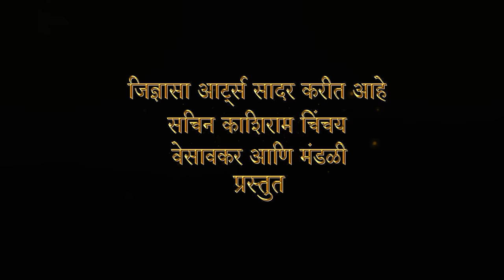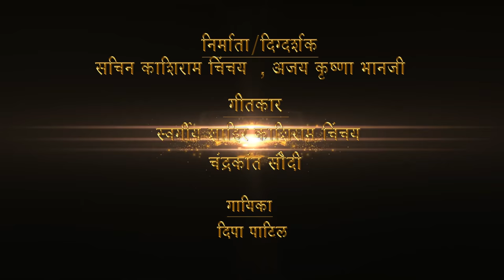चांदुले रातीला आई एकविरेचे डोंगराला | Chandule Ratila Aai Ekvirache Dongrala | Latest Navratri Song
*वेसावकर आणि मंडळीचे*

 जिज्ञासा आर्ट्स सादर करीत आहे

सचिन काशिराम चिंचय
वेसावकर आणि मंडळी

 प्रस्तुत

चांदुले रातीला आई एकविरेचे डोंगराला | Chandule Ratila Aai Ekvireche Dongarala

*निर्माता*
 सचिन काशिराम चिंचय आजय कृष्णा भानजी
गीतकार स्वर्गीय शाहिर काशिराम चिंचय चंद्रकांत सौदी

*गायिका*
दिपा पाटिल

*गीतकार*
स्वर्गीय शाहिर काशिराम चिंचय
चंद्रकांत सौदी

*संगीत संयोजक*
 प्रदिप मोरे (जीत रेकॉर्डींग स्टुडीयो)
 अनिल करंजवकर

*वादक*
प्रदिप मोरे
अनिल करंजवकर
आनन पवार दुर्गेश भोसले

*विषेश आभार*
हेमलता काशिराम चिंचय
प्रार्थना खर्डे
नम्रता डोंगरीकर
समृध्दी मासळी
सोना खर्डे
सुनिता देव
अनुसया टपके

नृत्य कलाकार
रसिका शिंदे
साधना गीते
रूपा चौधरी
अंकुर खर्डे
विकास दांडेकर
आविष्कार भानजी
हार्दिक टपके
धनराज देव

*नृत्य दिग्दर्शक*
सचिन काशिराम चिंचय
वैभव यशवंत कठीण

नृत्य कलाकार
स्नेहल भेंडे

मेकअप
मयुरी कास्कर

डोंगरीकर तरूण मंडळ
एकविरा विश्राम धाम

VIDEO CREDITS

DIRECTOR - RAVI GULVI

  PRATHAMESH PATIL
VIVEK GULVI .
ASSISTANT DOP-
Suraj Giri

Drone : HARSHAL NAIK

POSTER DESIGNER -
RAVI GULVI

EDITING & COLOURIST -
 RAVI GULVI

LOCATION-
Ekvira Devsathan Vehere Goan